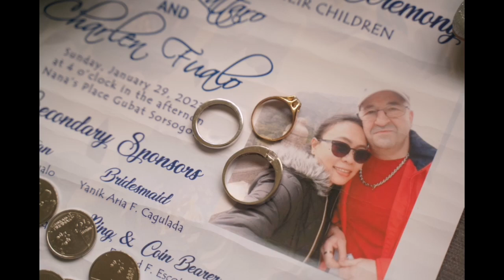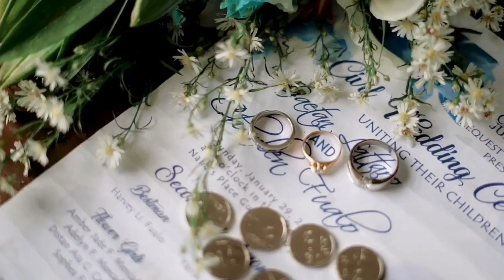CIVIL WEDDING GAETAN & CHARLEN | CIVIL WEDDING JAN 29,2023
Gaetan & charlen Lattaro civil wedding @gubat sorsogon Philippines, January 29,2023, filipina Canadian citizen,